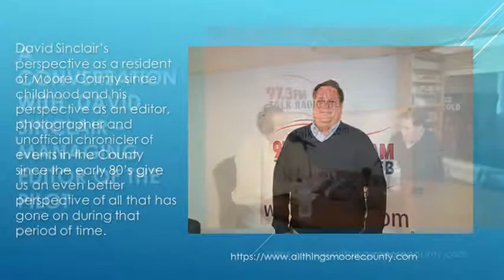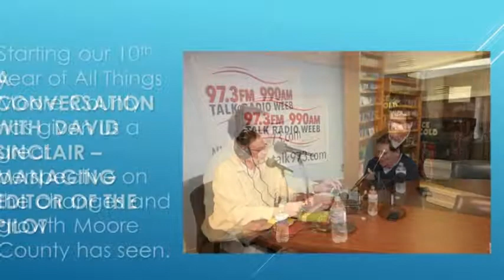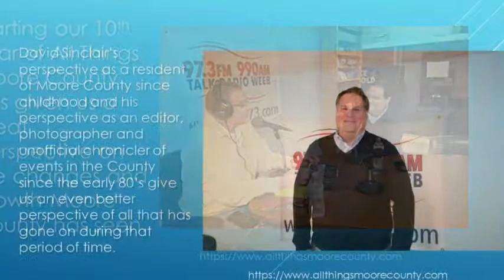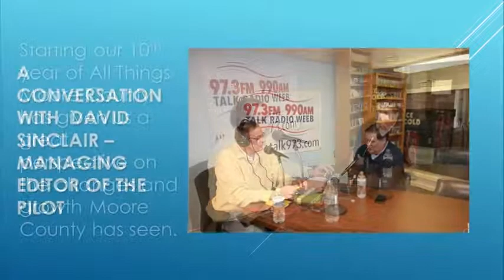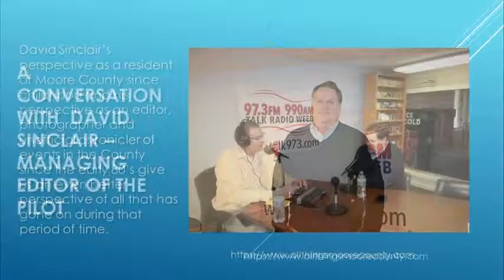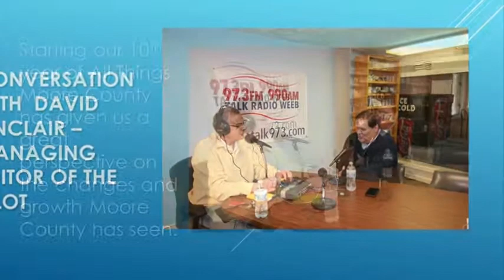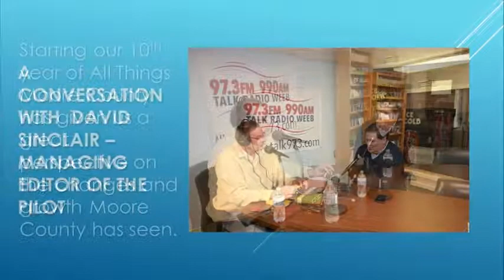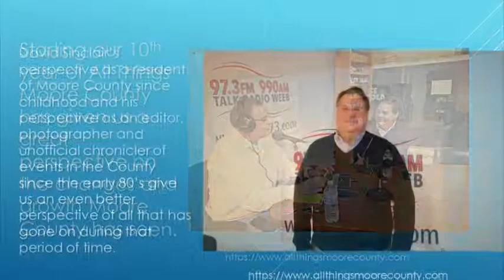A Conversation with David Sinclair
Starting our 10th year of All Things Moore County has given us a great perspective on the changes and growth Moore County has seen.

David Sinclair’s perspective as a resident of Moore County since childhood and his perspective as an editor, photographer and unofficial chronicler of events in the County since the early 80’s give us an even better perspective of all that has gone on during that period of time.

David is articulate, funny & thoughtful.  This recap/review of our last two decades is timely for long time and new residents.